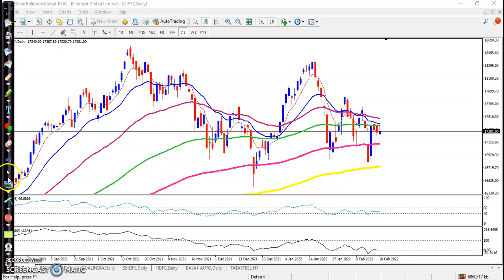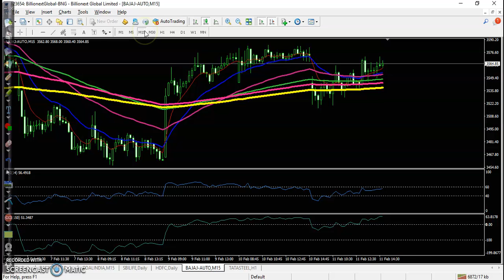Post market session | Today's Nifty daily chart analysis | 18th Feb 2022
Sensex and Nifty extended their losing run for the third session in a row on Friday as participants remained cautious tracking other Asian markets amid geopolitical uncertainties in eastern Europe

Start Now!